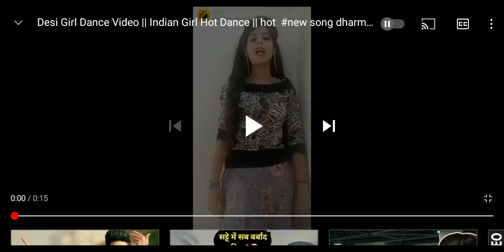Indian girl hot photoshoot